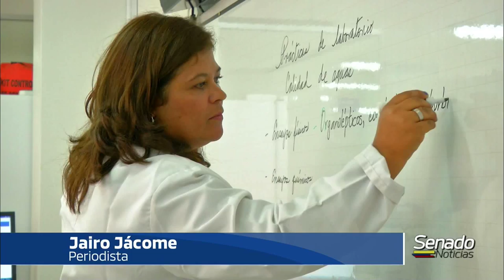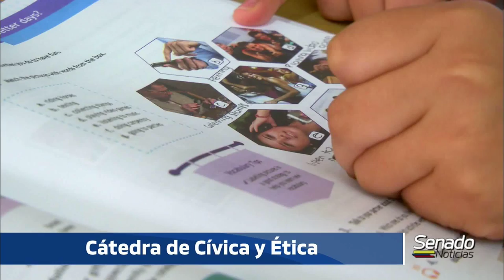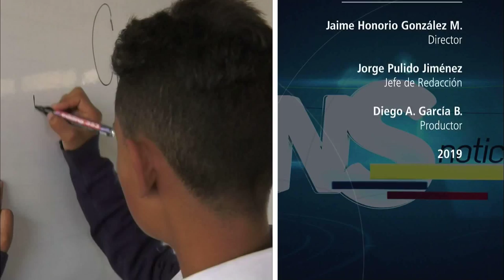NOTICIERO DEL SENADO - Clases de ética civica - 7/11/2019